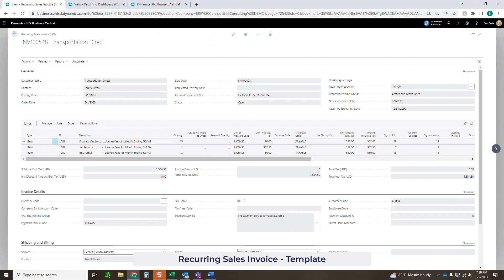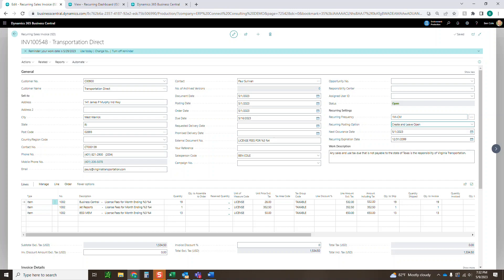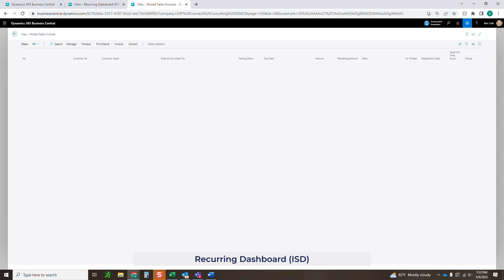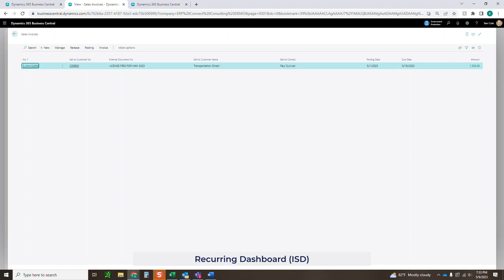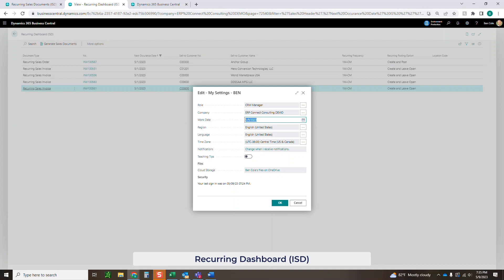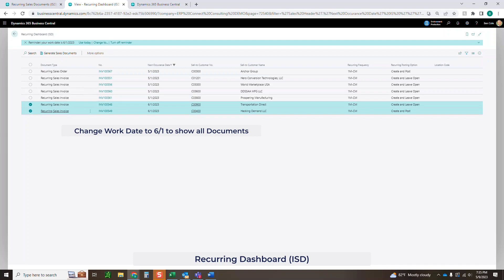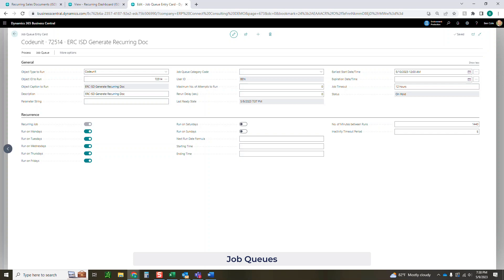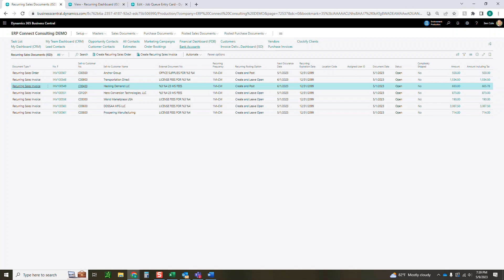D365 Business Central | Recurring Sales Invoices and Orders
Check out our Business Central Toolbox for your Dashboarding and Automation Needs.

In this video we will show you how to use our Recurring Billing functions in Microsoft Dynamics 365 Business Central. This is part of our Invoice and Statement Delivery tool which aims to streamline all of your AR Processing.

You will setup billing templates that then can be automated to be posted, released, or left open on their next occurrence date. This works for both Sales Orders and Sales Invoices.

If there are any additional questions please feel free to drop us a comment or reach out at . We look forward to hearing from you.

0:00 Introduction and Setup
0:35 Recurring Sales Document Setup
3:05 Processing Recurring Sales Documents
6:15 Automation via Job Queues
7:45 Conclusion and Recap